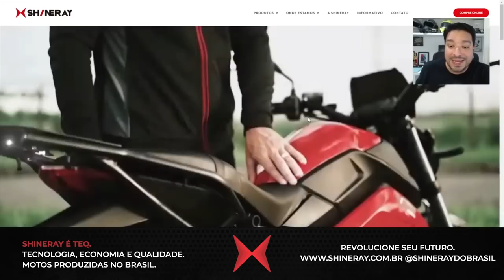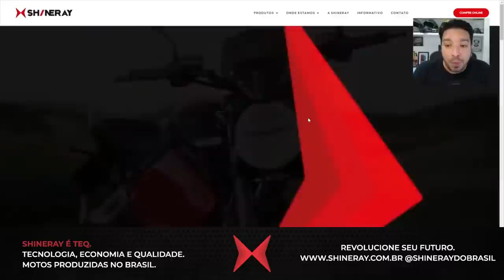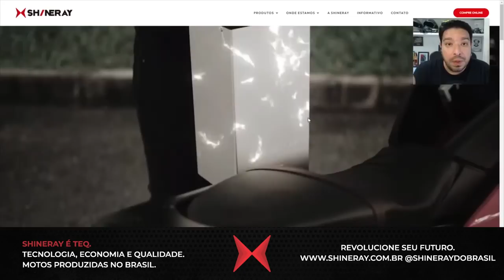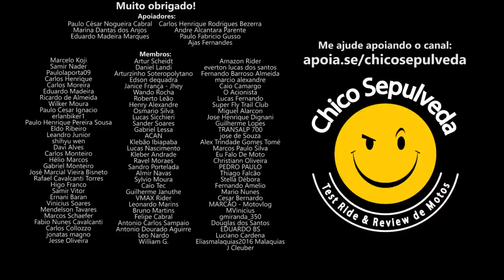Moto elétrica em 12x sem juros, venda pela site entrega em sua casa - Shineray SHE-S